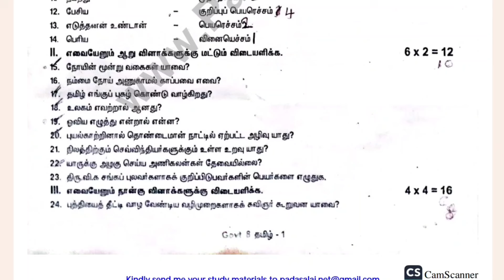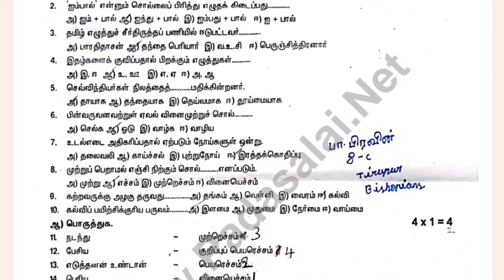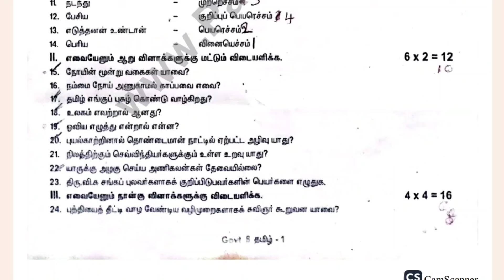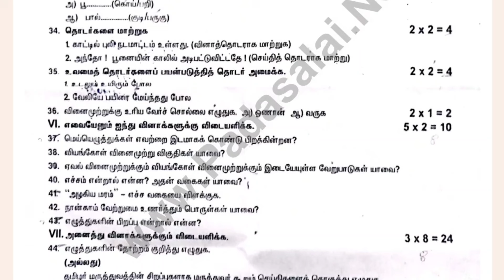8th Tamil Quarterly question paper 2024 | 8th Std Tamil Quarterly Exam question paper 2024 |Original